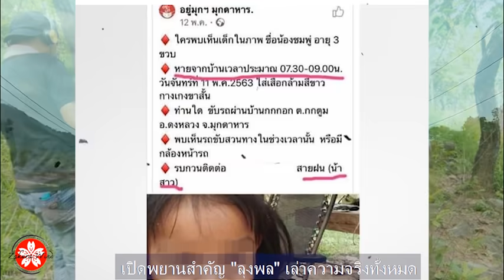ข่าวน้องชมพู่ล่าสุด เปิดโปงขบวนการปั่นหัวสื่อ-ตร.ให้จับลุงพล ลุงพล งัดไม้เด็ด เปิดพยานสำคัญสู้!!!